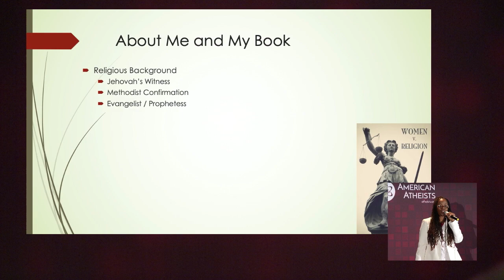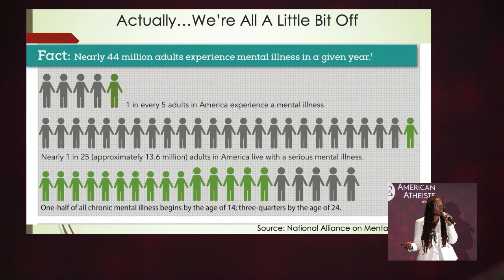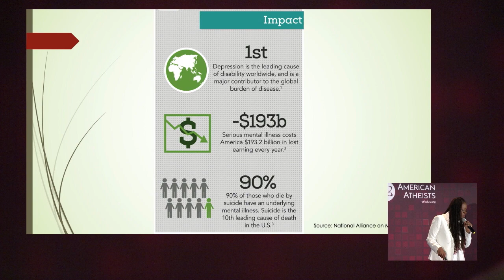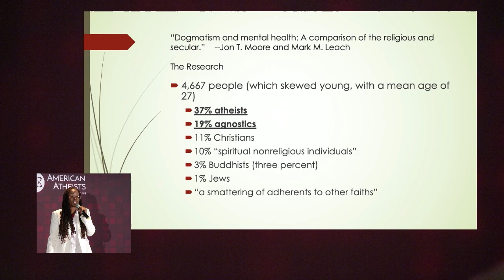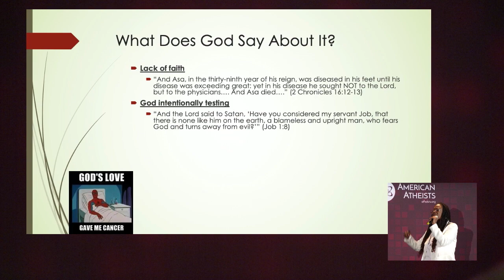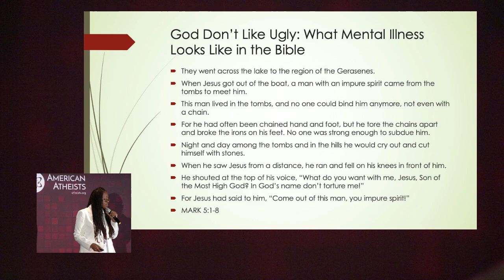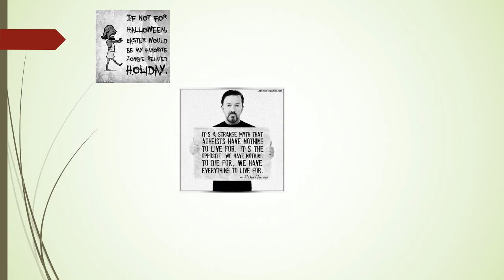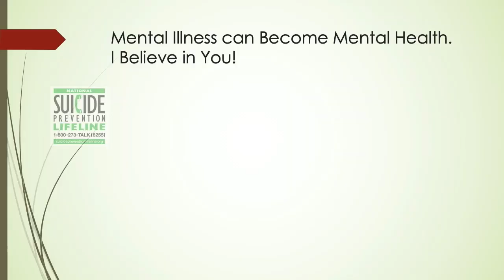Don't Believe in God?! You Must Be Crazy! - Candace Gorham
Candace R. M. Gorham MA, LPCS is a licensed professional mental health counselor. She is a former ordained minister turned atheist-humanist activist, researcher, and writer on issues related to race and religion.

She is a member of the Black Humanist Alliance advisory board, The Secular Therapist Project, and The Clergy Project.

Candace is also the author of The Ebony Exodus Project: Why Some Black Women Are Walking Out on Religion—and Others Should Too.